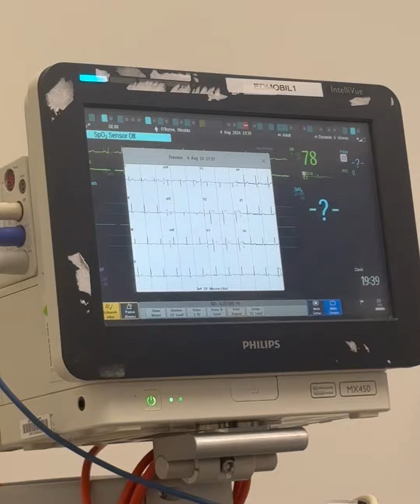I’m in hospital AGAIN!!!!!!! heart issues please comment wish me luck PT.1